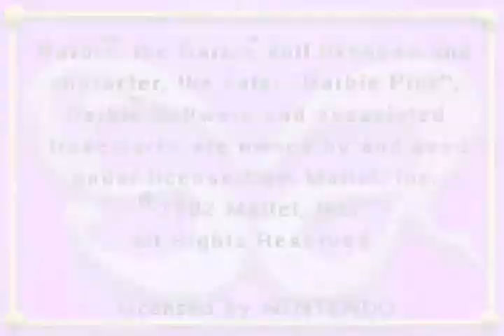Let's Play GBA 0692: Secret Agent Barbie Royal Jewels Mission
For some reason, this reminds me of the GBA game "xXx" starring Vin Diesel... I don't know why...